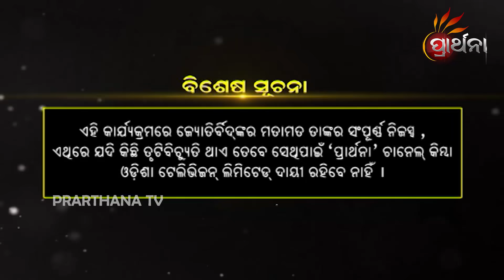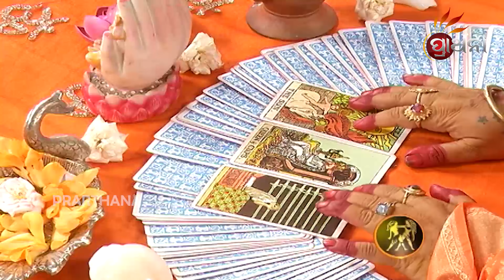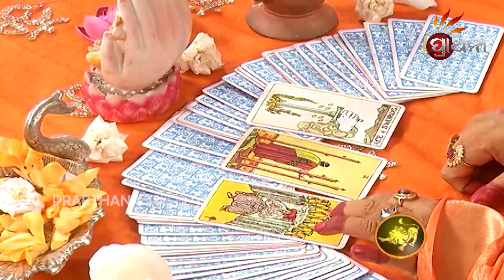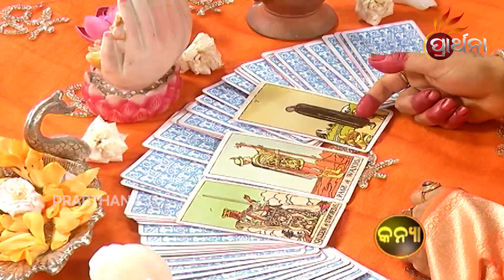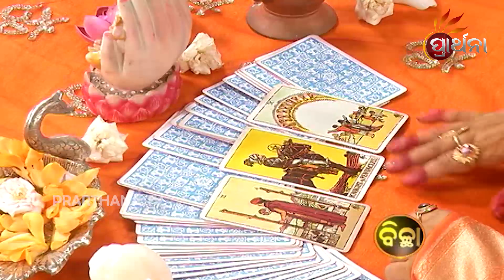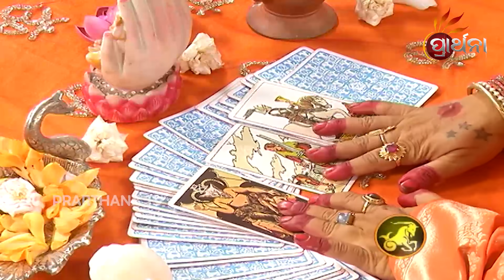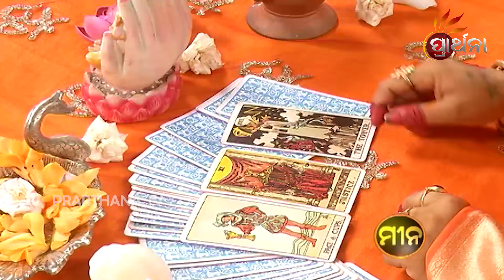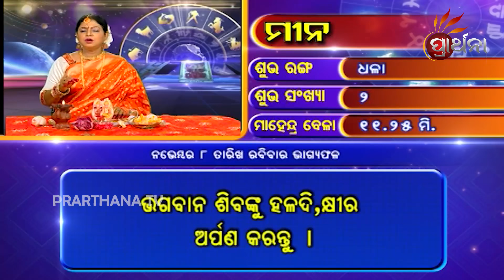BHAGYA BHABISHYA | 08th November 2020 | Horoscope Today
ଭବିଷ୍ୟତର କଥା Tarocard ମାଧ୍ୟମରେ, ୧୨ଟି ରାଶି ପାଈଁ ଦୈନିକ ରାଶିଫଳ,
ଆଜି ଆପଣଙ୍କ ରାଶି କଣ କହୁଛି (08th November 2020) ଆପଣଙ୍କ ଭାଗ୍ୟରେ କଣ ଅଛି...!